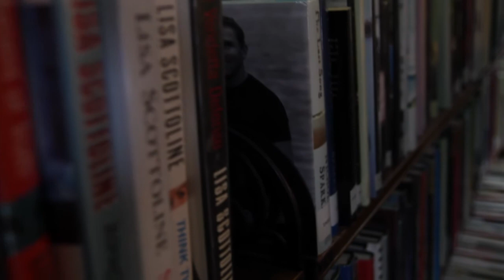The Making of "CIVICS"- Part Three: Libraries & Tennis Racquets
Go behind the scenes as Erin McKeown records in the historic Field Memorial Library in western Massachusetts. The resulting album, CIVICS, arrived as a bonus disc in the CD and LP packages of Erin's newest album, MANIFESTRA.

Directed by Thomas Friedmann and Zach MacDonald
Cinematography by Zach MacDonald
Edited by Thomas Friedmann

CIVICS recording by Jason Raboin, Camden Sound.